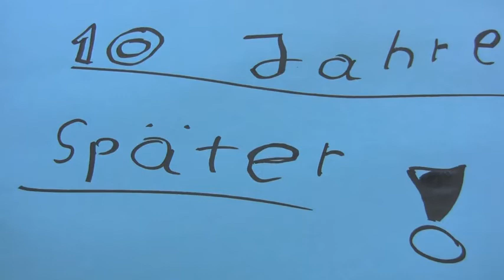Max mitten im Leben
Ein Film von Nico, Tobias, Lion, Sebastian und Justine über Lebenswünsche und Entscheidungen. Produziert von SchülerInnen der 8. Klasse der Sekundarschule „Am Fliederweg" aus Halle.